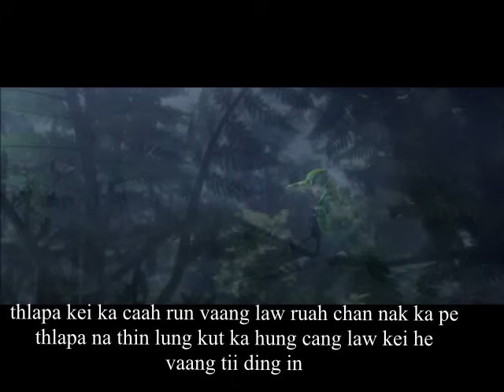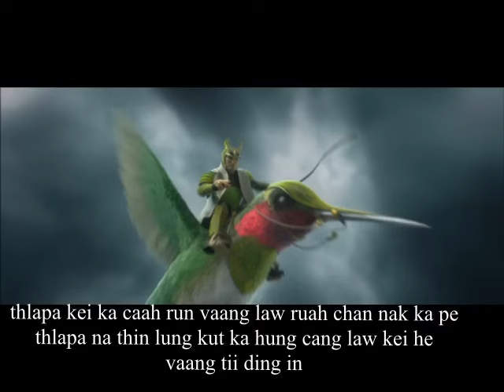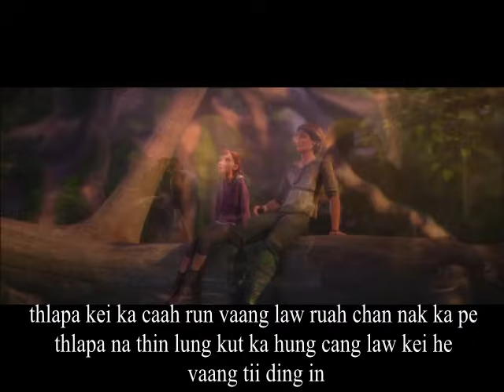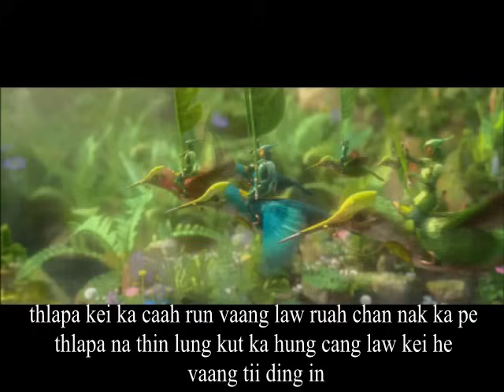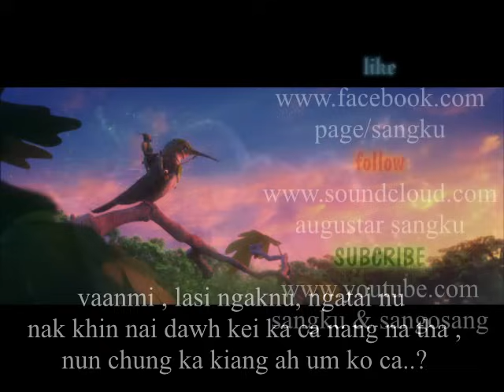Sangku - Thlapa ( lyrics )